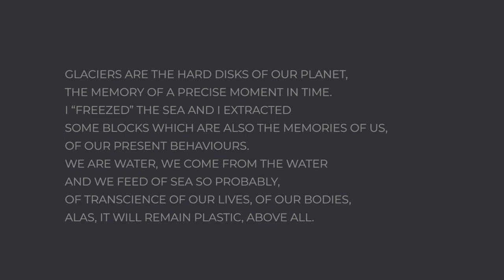GIFT FROM PLANET EARTH - ENG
GLACIERS ARE THE HARD DISKS OF OUR PLANET,
THE MEMORY OF A PRECISE MOMENT IN TIME.
I “FREEZED” THE SEA AND I EXTRACTED
SOME BLOCKS WHICH ARE ALSO THE MEMORIES OF US,
OF OUR PRESENT BEHAVIOURS.
WE ARE WATER, WE COME FROM THE WATER
AND WE FEED OF SEA SO PROBABLY,
OF TRANSCIENCE OF OUR LIVES, OF OUR BODIES,
ALAS, IT WILL REMAIN PLASTIC, ABOVE ALL.

As you can imagine the life of this work is very short, it is more similar to a performance. The fruition is a metaphor also in today's artworks, in the era of social media;
the representation is more important than their own existence.